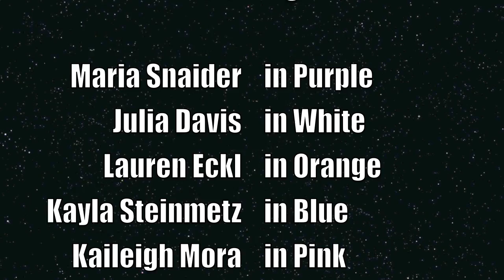SHMS Talent Show March 2011